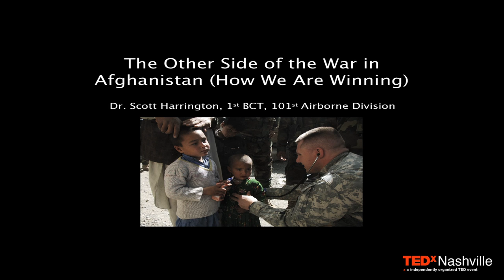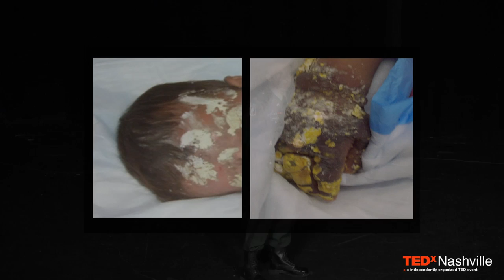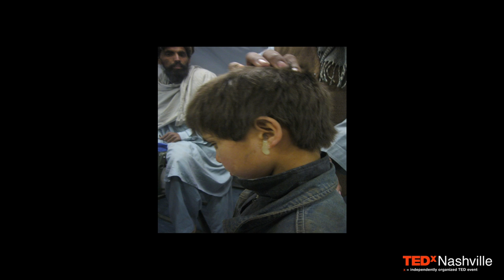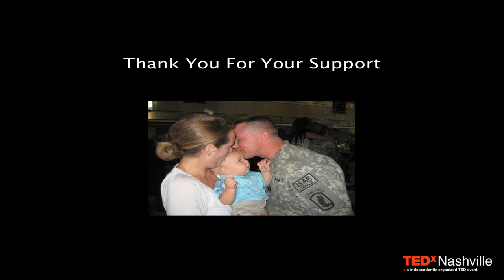TEDxNashville - Scott Harrington - 3/21/10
"The Other Side of the War in Afghanistan (How We Are Winning)" - An Army doctor for the 101st Airborne Division demonstrates how U.S. Military doctors bring hope to a war-torn people and are a catalyst for peace in Afghanistan.